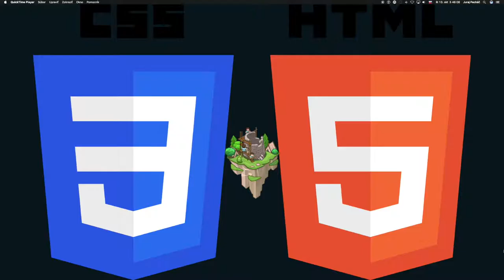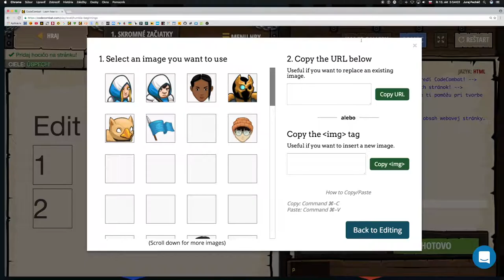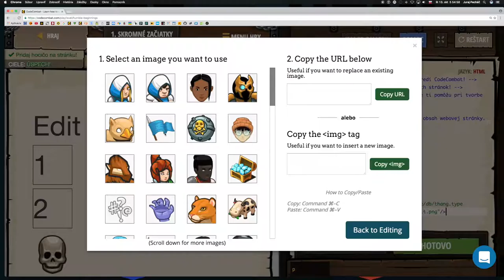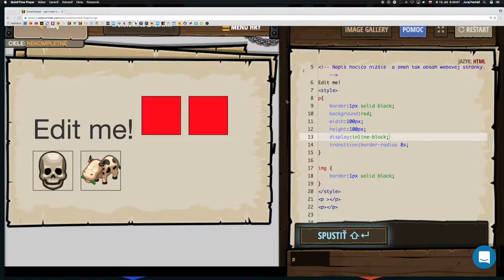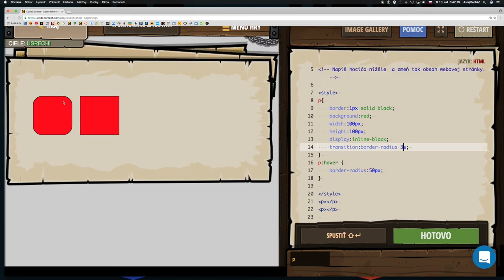🌻 95.časť ☞ Skromné začiatky ║CodeCombat HTML5║ Programovanie s Yetim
Vydaj sa na cestu, na konci ktorej sa z teba stane webový vývojár! Zmeň text a sleduj zväčšovanie svojej webovej stránky.

typy prvkov: block, inline, inline-block